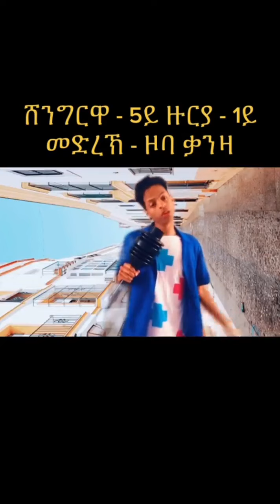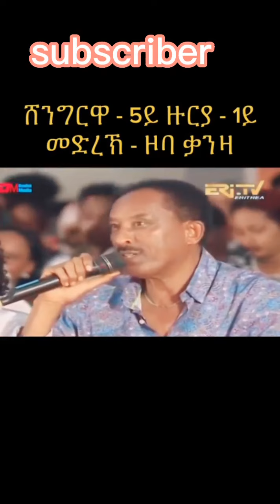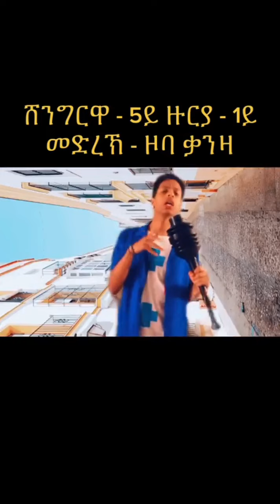New Eritrean all choghe tiktok - funny video compliation 2022